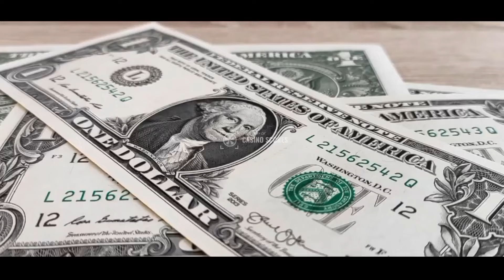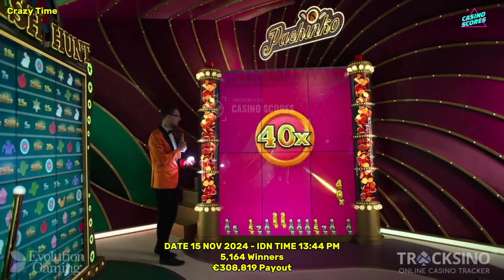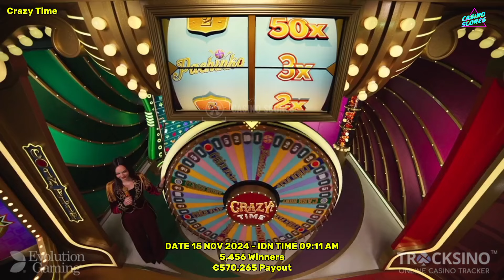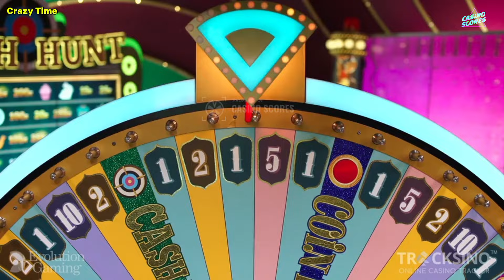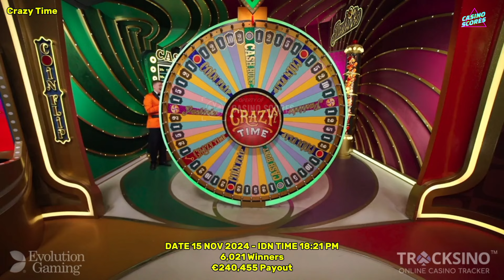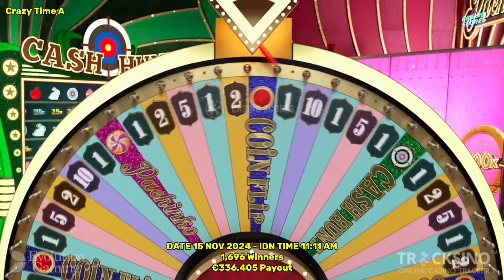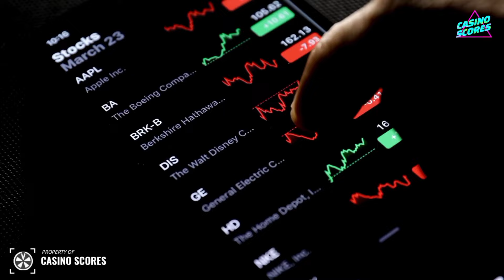Crazy Time Big Win Today - 15 NOV 2024..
Video title : Crazy Time Big Win Today, 2500X,500X,2500X And Others!